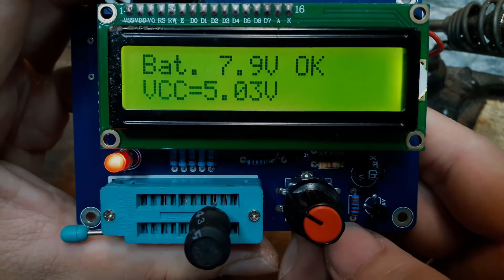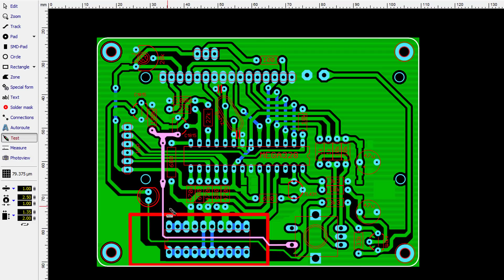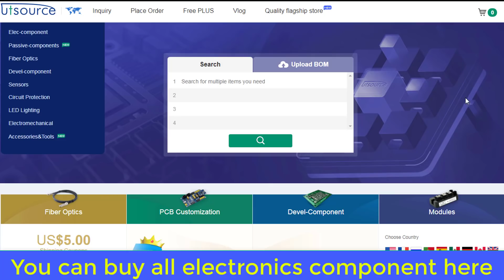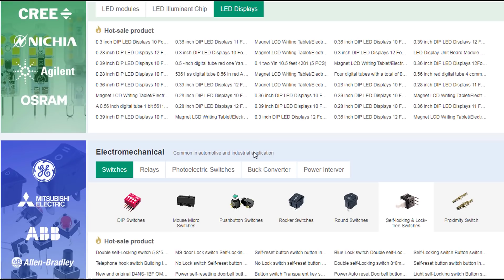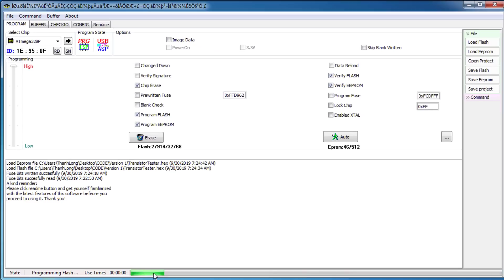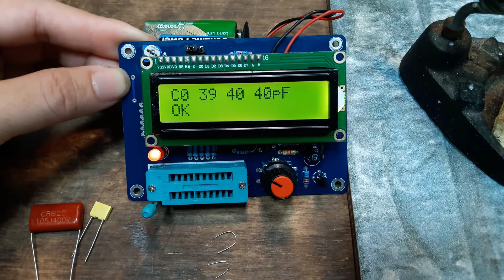Electronics Component,AVR Transistortester,LCR meter,PDF and Gerber file share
Hi friends. Today. I will show you Electronics Component,AVR Transistortester,LCR meter,PDF and Gerber file share

Rotary Encorder
20-pin DIP ZIF sockets